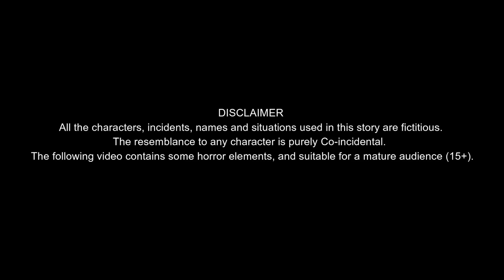Telugu ghost stories | పుచ్చకాయ దెయ్యం | Watermelon Ghost | Ghost stories in Telugu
FULLMOON TV
Water melon
water melon ghost comedy